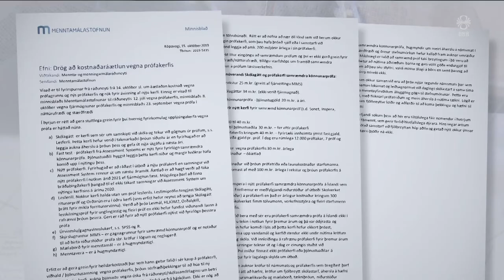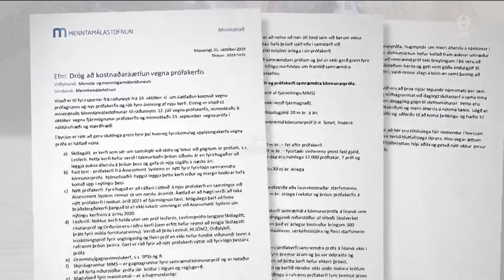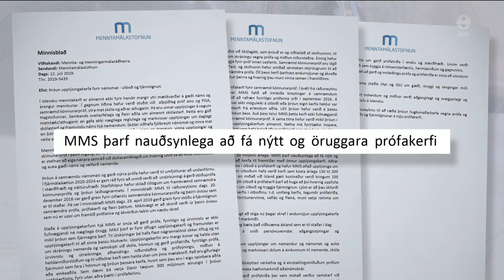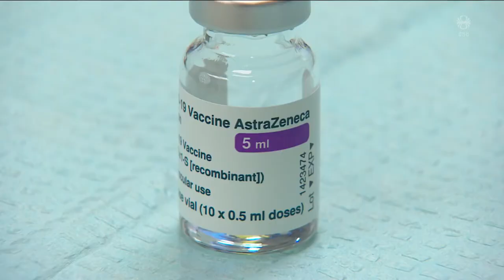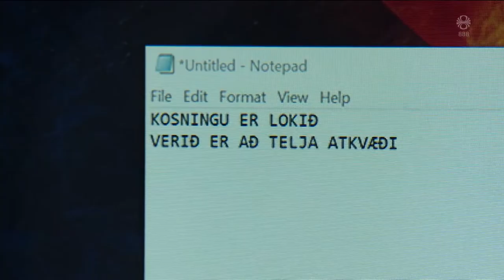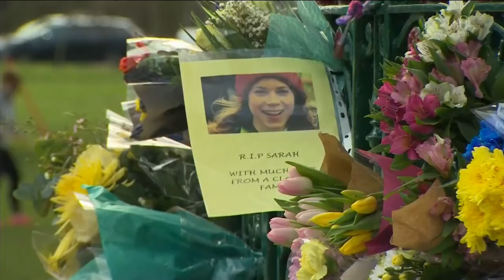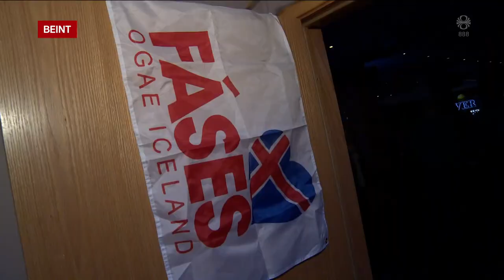Fréttir - 13. mar 2021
Fréttir RÚV frá 13. mars 2021 - Efnisyfirlit:
00:01:19 Rafrænt prófakerfi er fullreynt
00:03:58 Þrá skjálftahvíld
00:06:05 Segja óhætt að nota AstraZeneca
00:07:35 Samfylkingin - formaðurinn vill græna félagshyggju
00:09:24 Úrslit í prófkjöri Pírata
00:10:36 Kristján Þór hættir
00:11:01 Löng bið eftir eggjagjöf
00:13:21 Morðið á Söruh Everard
00:14:57 Ferðaþjónustan í Mývatnssveit að lifna við
00:17:04 Vilja nýta afgangsvarma til ylræktar
00:18:46 Daði frumflytur íslenska lagið